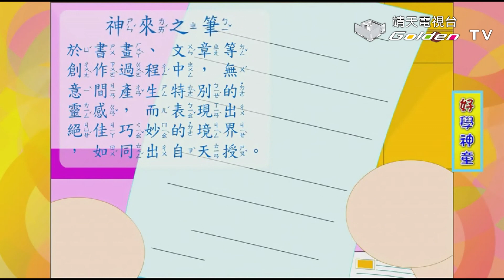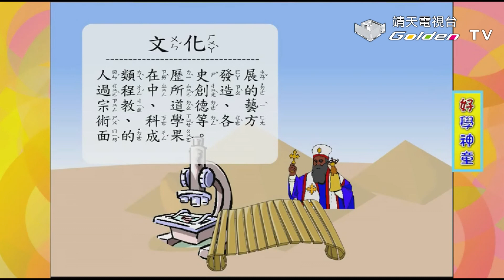冰箱的月餅(用留言板留言月餅是誰的)、澎湖北海之旅(七美島的由來)【好學神童 Ep.16】│ 靖天電視台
第三單元–冰箱的月餅(用留言板留言月餅是誰的)、澎湖北海之旅(七美島的由來)
詞語：問候、準備、擔心、聯絡、報告、乾旱、灰暗、體會、伴隨
成語：神來之筆、不屈不饒

↓↓更多節目資訊↓↓
《【好學神童】》播放清單：